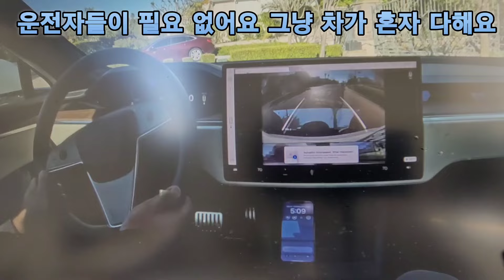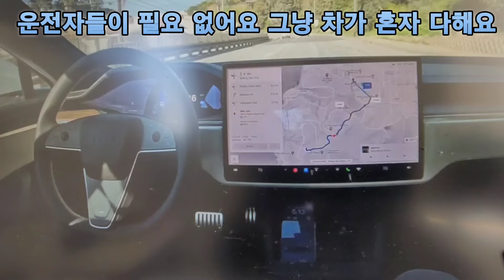운전을 잘 해요, 테슬라 자율주행운행 성공